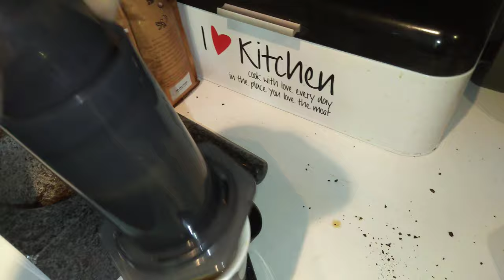AeroPress kawa jak z drogiego ekspresu za grosze by Malena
AeroPress Made in U.S.A.